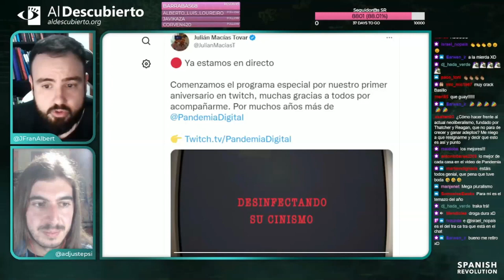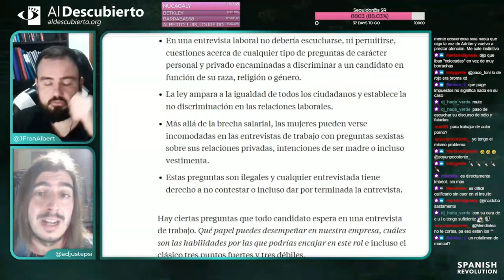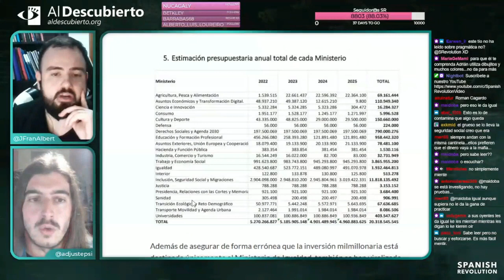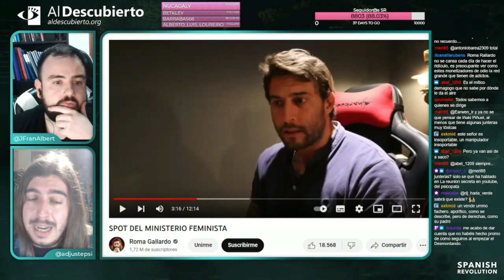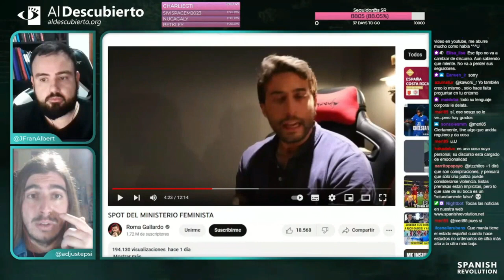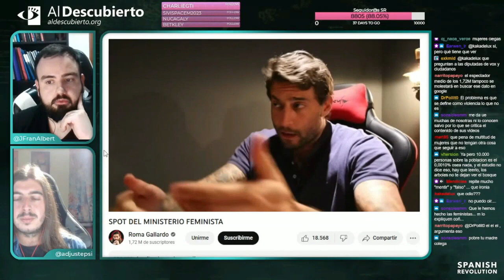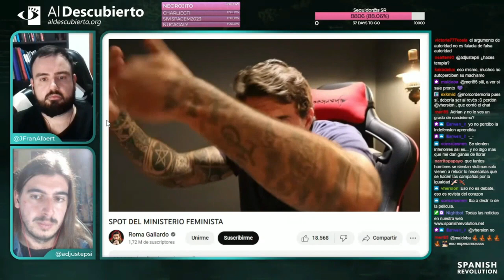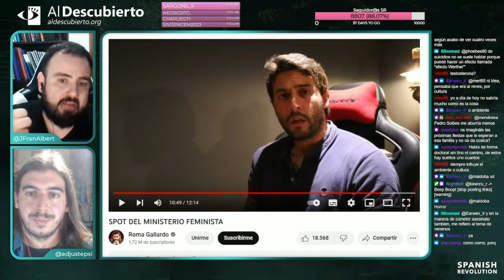Desmontando a Roma Gallardo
Desmontando a Roma Gallardo, 28 de noviembre de 2022

'Al Descubierto', desmonta vídeo del youtuber Roma Gallardo sobre el spot publicitario del Ministerio de Igualdad. Fragmento del directo de Twitch emitido el 23/11/2022.

De con Licencia Atribución de Creative Commons (reutilización permitida)